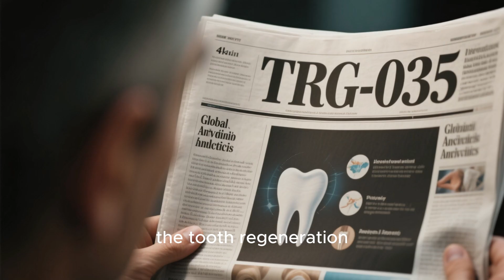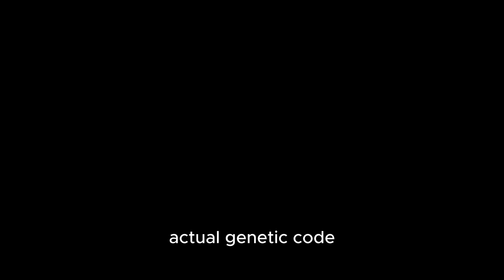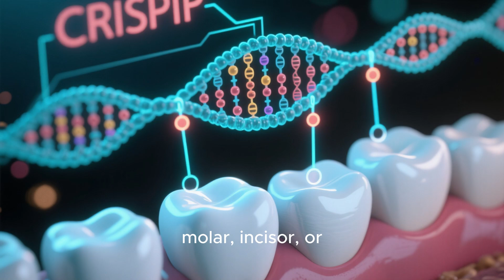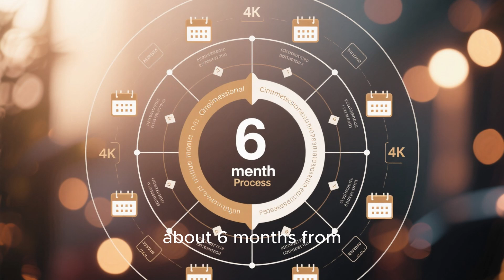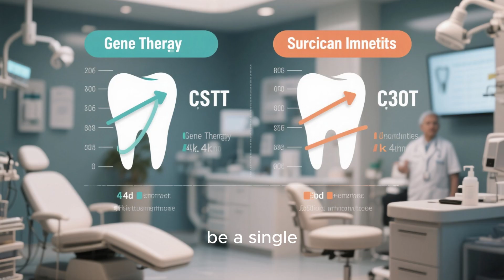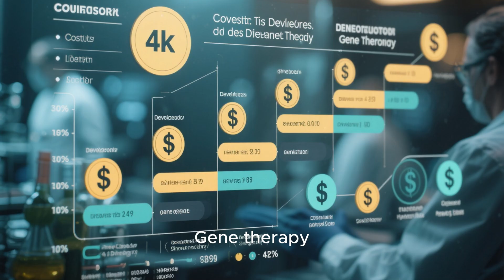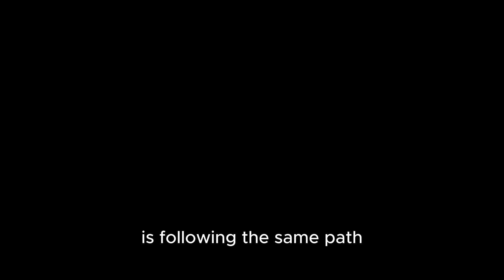Gene Therapy for Missing Teeth: Beyond Japanese Research | Medical Miracle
Gene Therapy for Missing Teeth: The Global Race Beyond Japan
While Japan's tooth regrowth drug grabs headlines, a GLOBAL revolution in dental gene therapy is quietly unfolding! Scientists in the USA, China, Europe, and South Korea are racing to unlock the genetic code that could make dentures and implants completely obsolete.
In this eye-opening video, discover:
✅ How CRISPR technology is reactivating dormant tooth genes in your DNA
✅ The FIRST human patient who regrew a tooth using gene therapy in 2023
✅ Why you actually have genetic instructions for THREE sets of teeth
✅ Which country could bring gene therapy teeth to market FIRST
✅ The "master switch" that triggers complete tooth formation in just 16 weeks
✅ Real timelines: When will this be available to YOU?